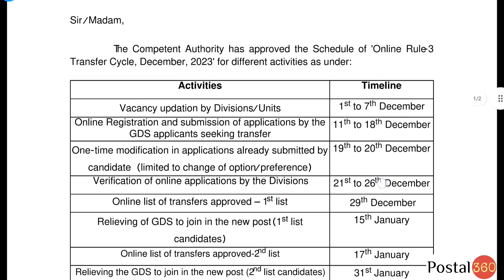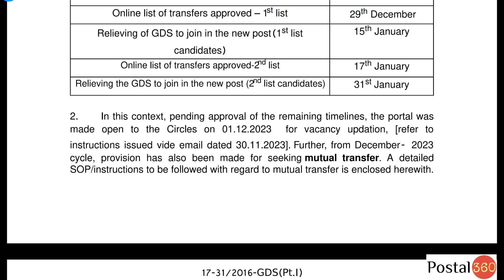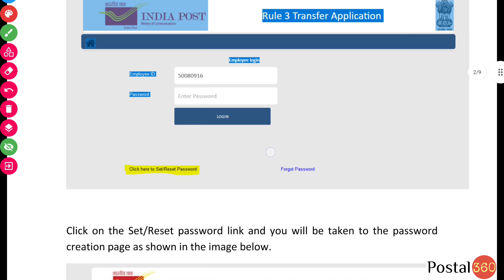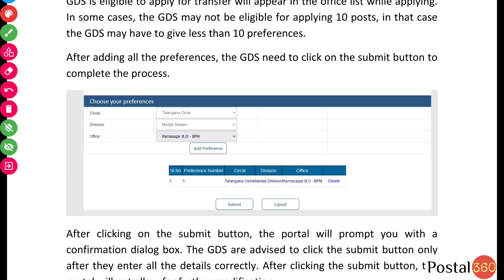GDS transfer December 2023 || rule 3 of gds || apply rule 3 for gds